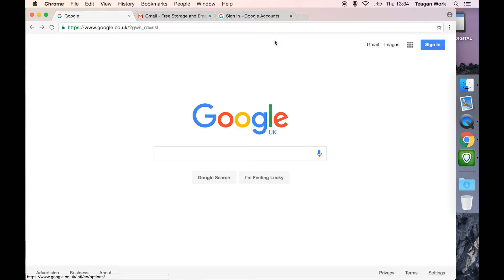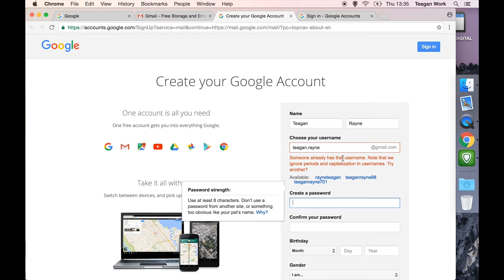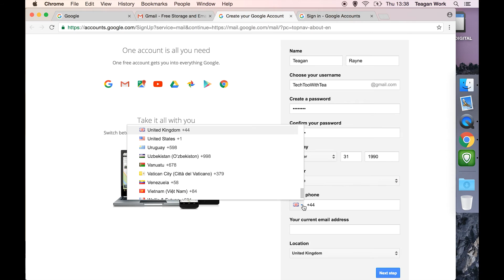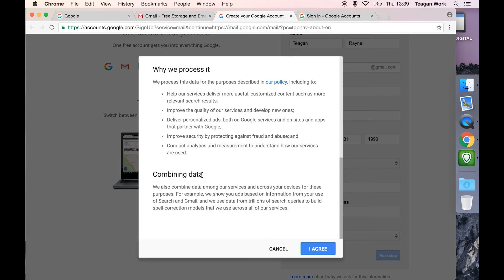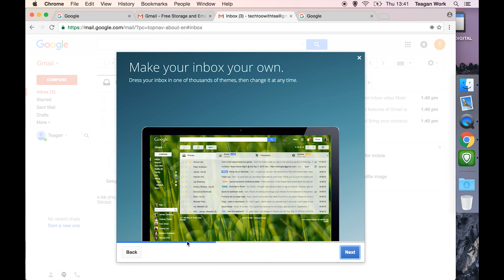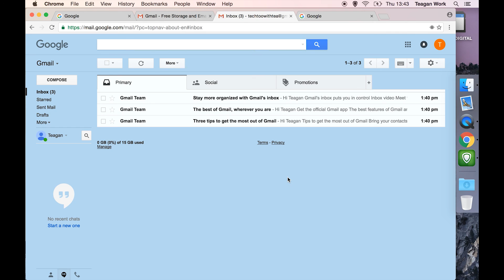Setting up a GMail Account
Step-by-step walkthrough of setting up a Gmail account, and what all the options mean.